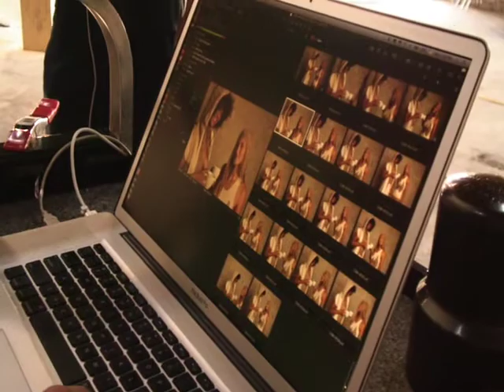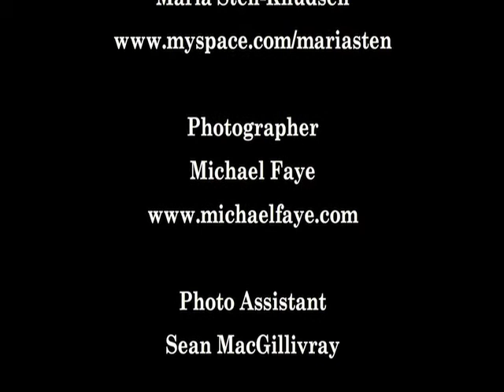Savage Designs Profile Video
Check out this 3 minute profile video of Savage Designs. Learn about the companies use of fair trade wild nettle clothing and wildcrafted nettle teabags with each purchase. See how the fibers are processed by tribal villagers in the Himalayas.

Sunnys wild food television series Hot on the Trail with Sunny Savage airs on Veria Network (DISH channel 218 and Verizon FIOS channel 162).
for show times and more information.